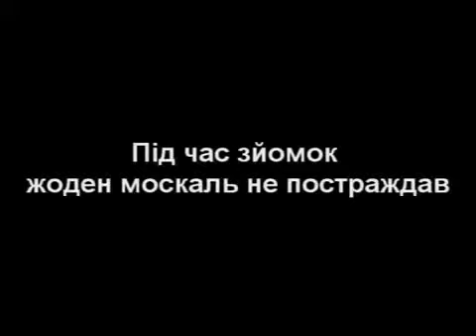ЭКСКЛЮЗИВ Орест Лютий Убий у собі москаля Censored Version новости о знаменитых людях 16 01 2014 Ukr